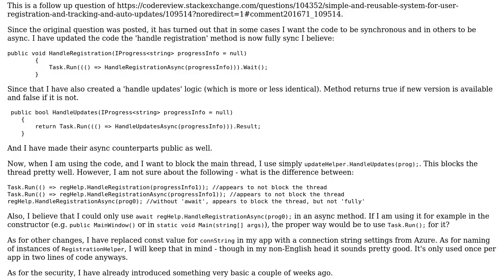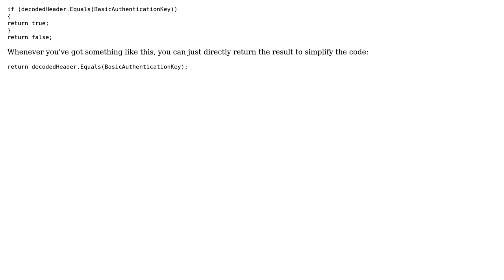Simple and reusable system for user registration and tracking and auto-updates - follow-up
Code Review: Simple and reusable system for user registration and tracking and auto-updates - follow-up

With thanks & praise to God, and with thanks to the many people who have made this project possible! You are responsible for your own actions.